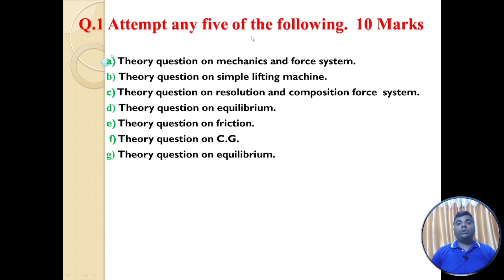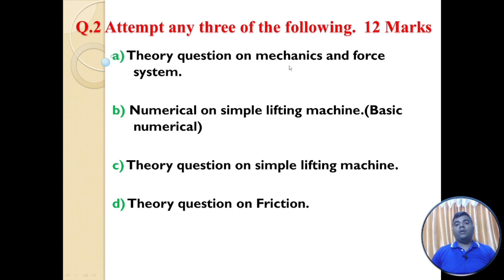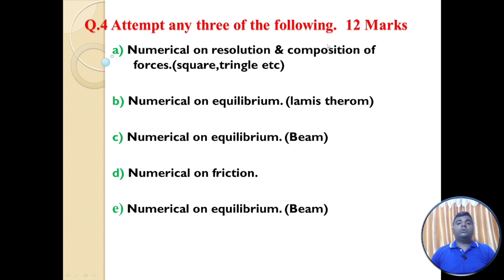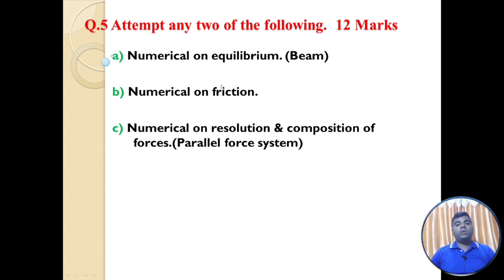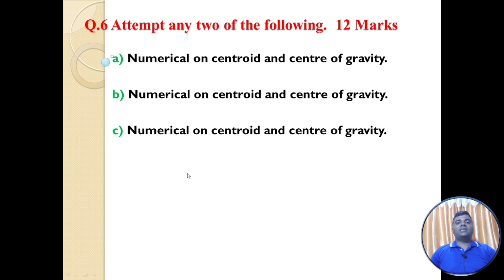Applied mechanics question paper analysis/I-scheme msbte diploma/first year semester 02.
This video includes details about MSBTE DIPLOMA i scheme subject fluid mechanics and machinery of second year sem 04.
1) applied mechanics  2 diploma solved question papers
2) first year diploma questions paper
3) msbte i scheme question paper,
4) msbte board i scheme sample question paper
5) MSBTE DIPLOMA applied mechanics